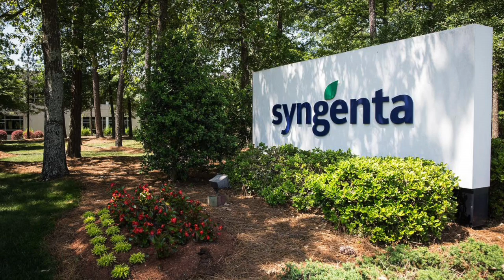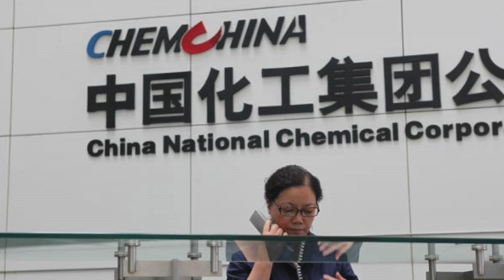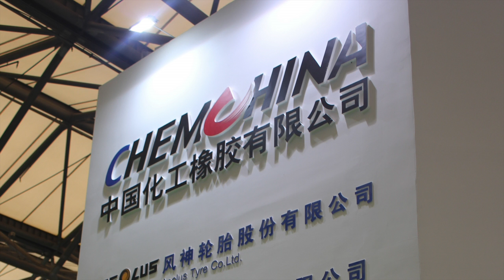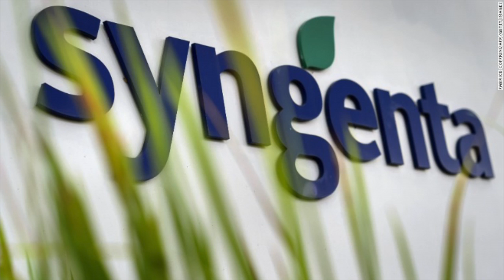Schweikhardt: ChemChina-Syngenta merger could bring GMOs to China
Does ChemChina’s proposed $43 billion purchase of Syngenta signal a future where China farms with GMO technology and imports genetically modified food products? Michigan State University professor Dave Schweikhardt thinks so.

The government-owned China National Chemical Corporation does not have any seed operations. So Schweikhardt, who specializes in agriculture and international trade policy, sees ChemChina’s interest in Syngenta, a Swiss seed and pesticide company, as an attempt to bring new technologies to Chinese agriculture.

“China is very sensitive to the issue of whether they are dependent on imported food to feed their people, and they know that they have to continue to try to improve productivity,” said Schweikhardt. “So I think a lot of people see the seed purchase of Syngenta as a means of bringing GMO technology to use eventually inside China and that may be one of the most important elements of this of all.

“If that’s part of their strategy, that would also mean that they’re probably expecting there will eventually be an acceptance of GMO technology inside China from other companies as well as greater willingness to import GMO products than they’ve exhibited sometimes in the past.”

The deal is not final yet, Schweikhardt cautioned.

The fact that ChemChina is a government entity and the Syngenta deal would mark the largest acquisition of a foreign company by any Chinese company should not be lost. “It’s a huge deal,” he said.

Schweikhardt expects the agreement will draw scrutiny from the U.S. Treasury Department before it’s complete.

The professor himself wonders how the state-owned company structure would affect the pricing of Syngenta products and the transparency of that pricing formula.

On the flip side, unlike more traditional acquisitions such as the recent Dow-DuPont merger which joined two of the top eight agricultural chemical companies in the industry, the ChemChina and Syngenta deal wouldn’t affect market concentration. Therefore, anti-trust regulations wouldn’t be a concern, Schweikhardt said.